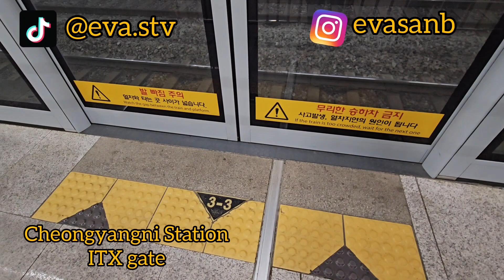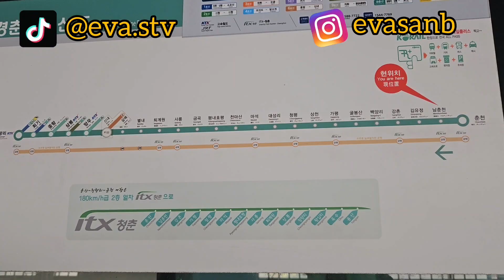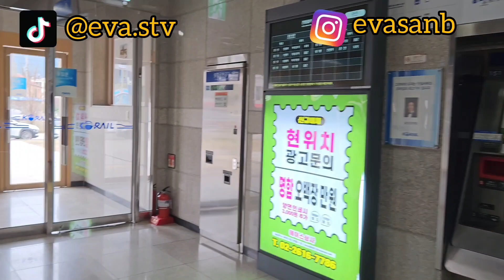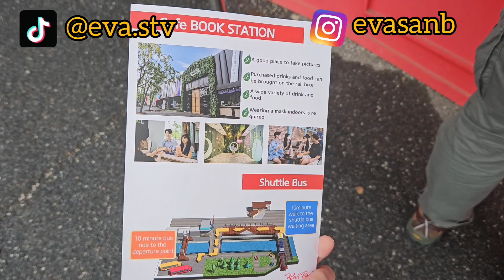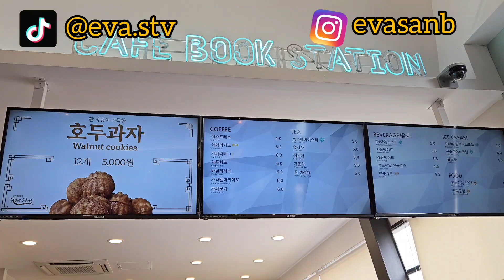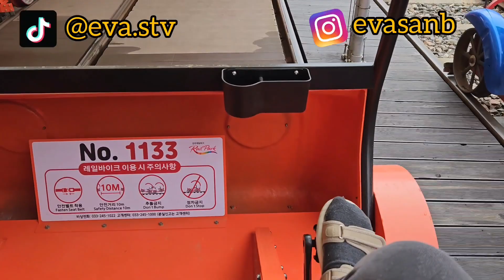Review & Cara Pergi ke Gangchon Rail Bike Seoul pakai ITX MRT